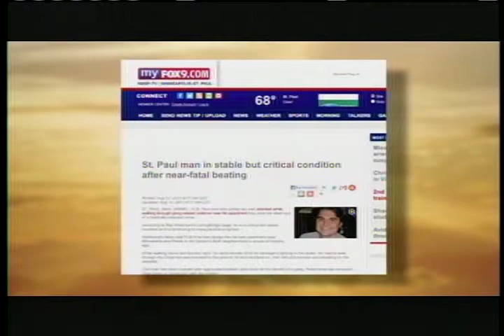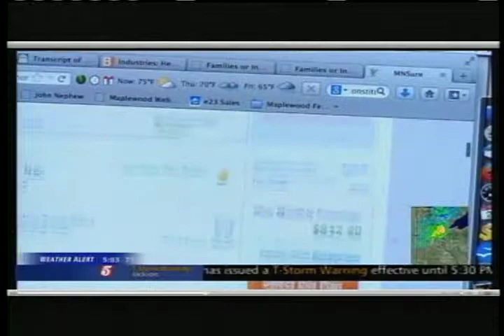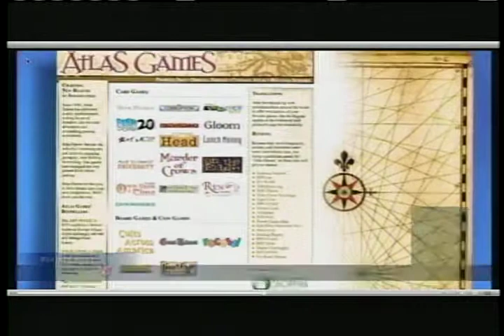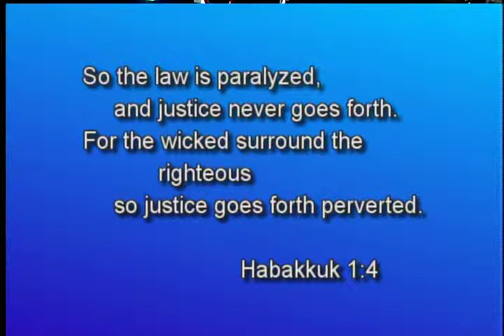Speechless 2013/10/03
Tim Kinley interviews Maplewood Minnesota City Council Candidate Margaret Behrens, and Mayoral Candidate and past Mayor Diana Longrie.